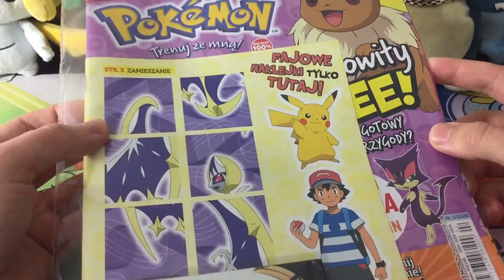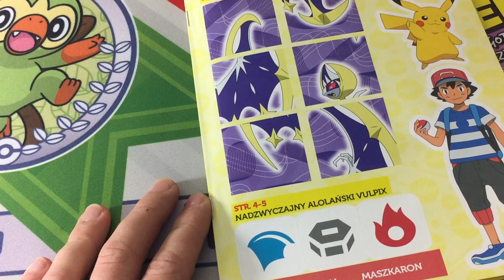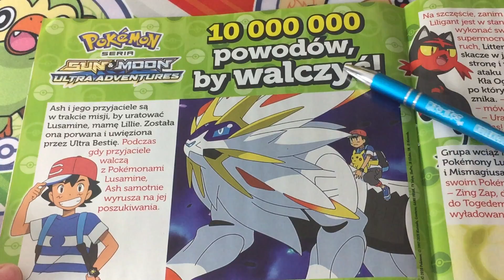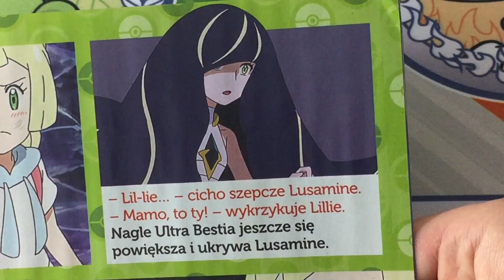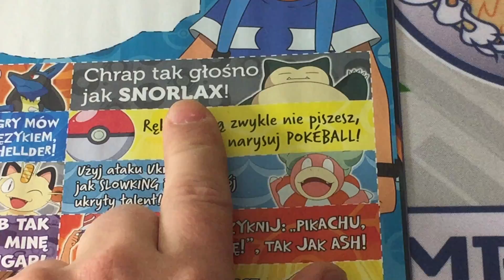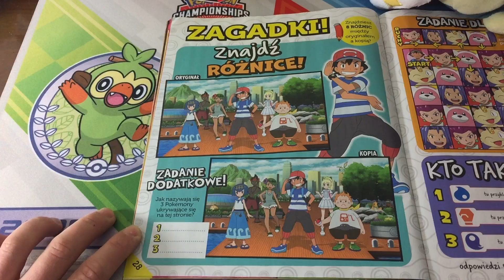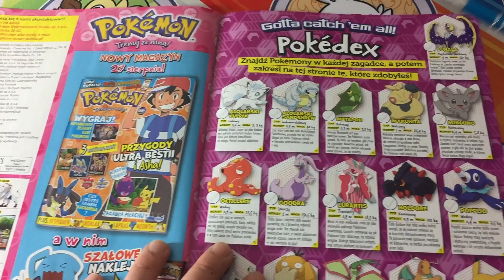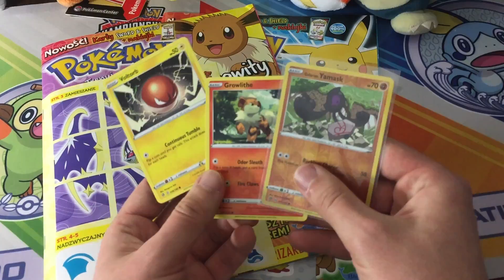GDZIE KUPIĆ NOWY MAGAZYN POKEMON TRENUJ ZE MNĄ?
✎ TU MOŻESZ MI COŚ WYSŁAĆ :
HIKOMIKOS
Skr. Poczt. 135, UP1
27-400 Ostrowiec Św.
Polska